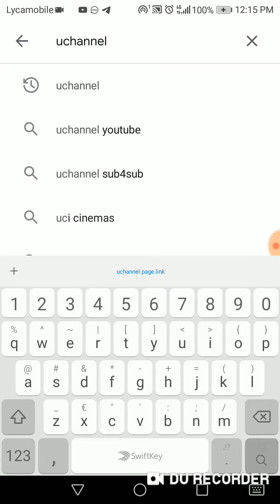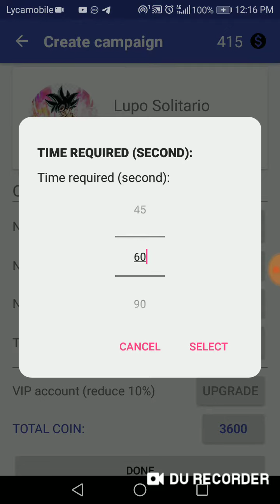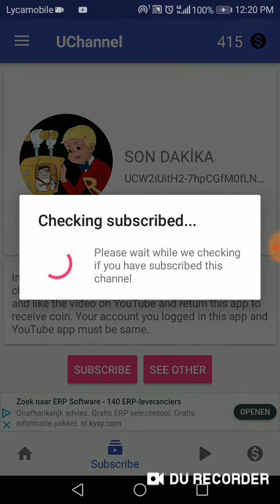Come fare iscritti gratis